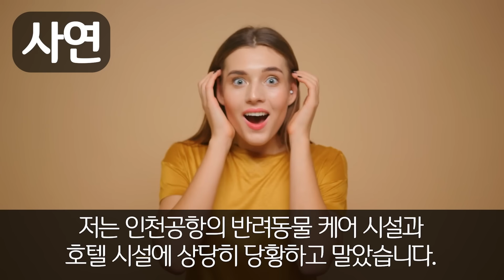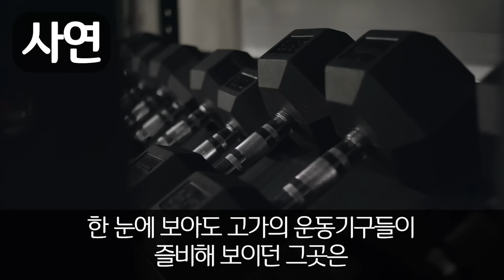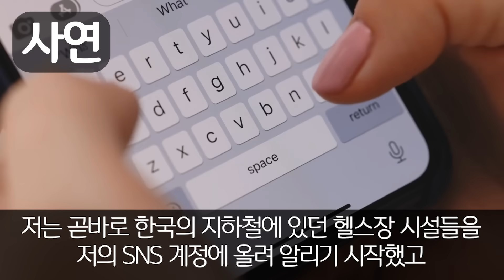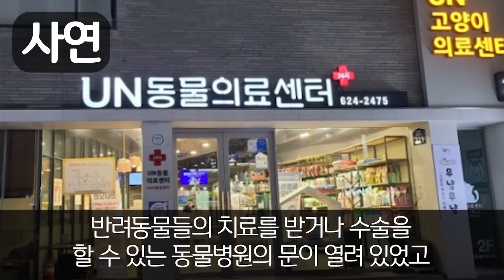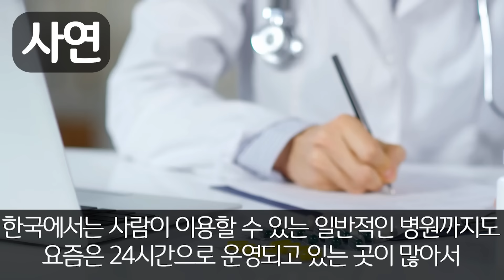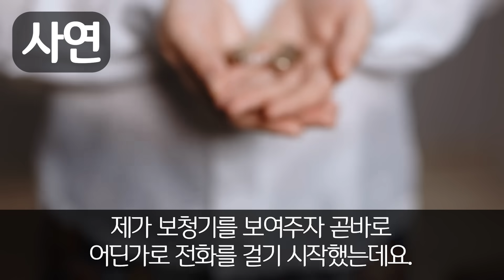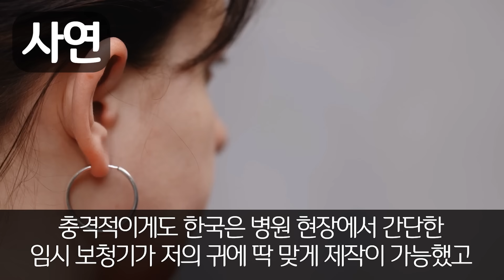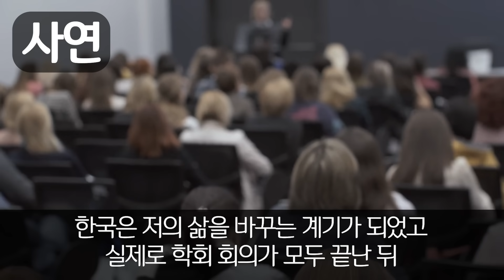"아니, 한국은 그냥 입으면 끝이라고요...?" 한국으로 단체 취업이민 온 아일랜드 의과대학 외국인들 한국 병원 취직 하자마자 경악한 이유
"아니, 한국은 그냥 입으면 끝이라고요...?"
한국으로 단체 취업이민 온 아일랜드 의과대학 외국인들
한국 병원 취직 하자마자 경악한 이유